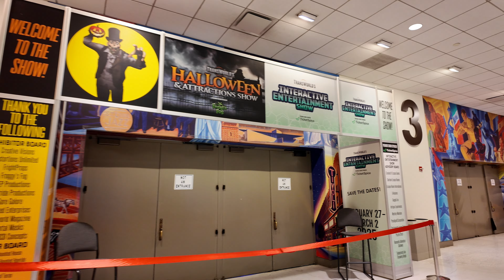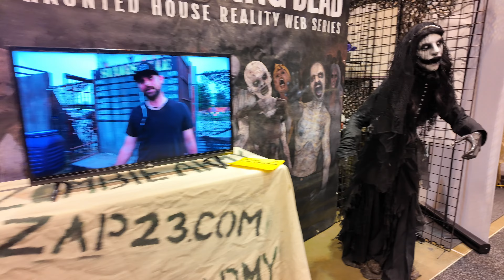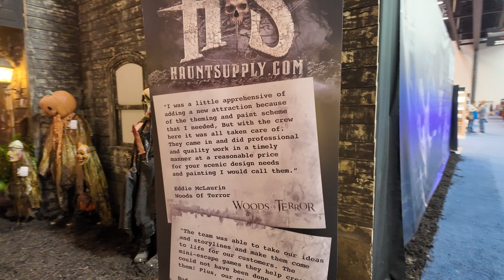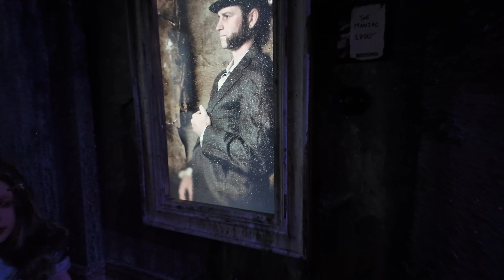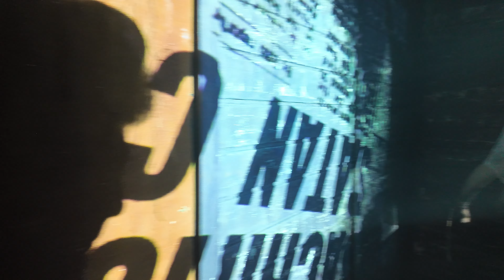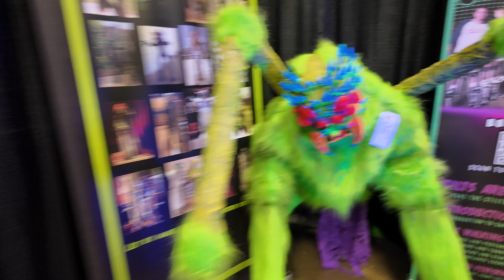Transworld 2024 tour (the scariest convention!)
I had so much fun met so many people it was the most amazing thing ever!